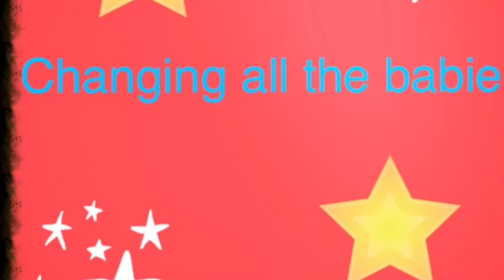Reborns get changed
Here's me changing all my fake kids 👧🏼👶🏽